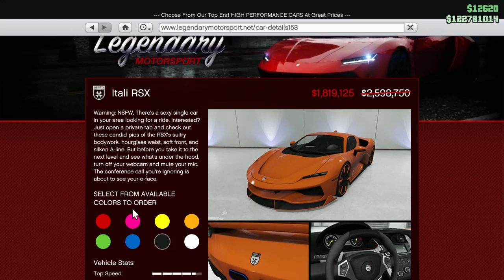Itali RSX competition (gaming labs car)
in todays video me and my friend have a compitition to see who can make the best Itali RSX who won?